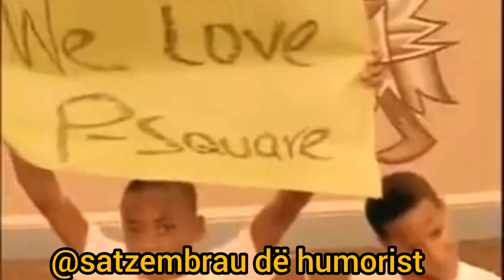the reunion of p square rude boy and Mr p wobeeeeeeeey